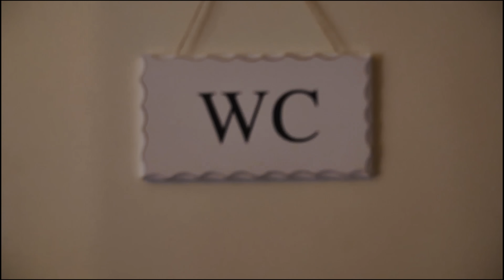Joueur du Grenier (Mini-épisode Vacances) FBI Hostage Rescue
Hello ! C'est juillet ! c'est les vacances ! et ca veut dire qu'on a pas produit de vidéo ce mois-ci.
Cependant pour pas vous laisser seul, voilà un des bonus d'un des DVD Joueur du Grenier sur FBI Hostage rescue. Evidemment c'est un épisode très court du coup mais bon visionnage quand même